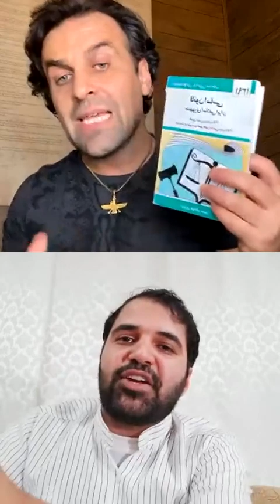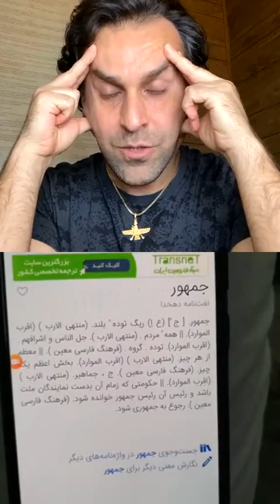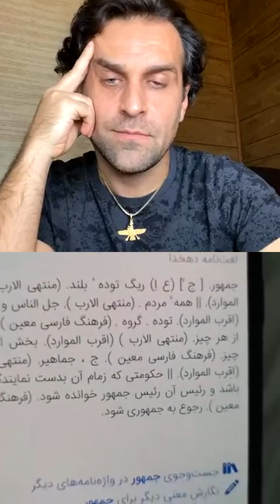بخش دوم علی محزون و فخرآور منافق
سه گنج  همینه